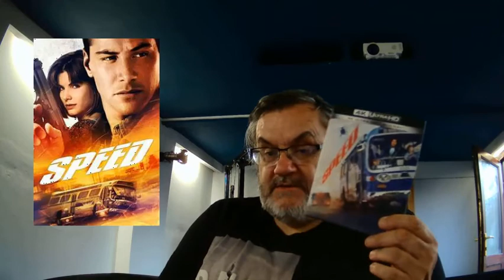68: RETRO MOVIE REVIEW - SPEED (1994)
Zipping back in time for a retro movie review and reminding ourselves of the adrenalin rush of 1994's Speed